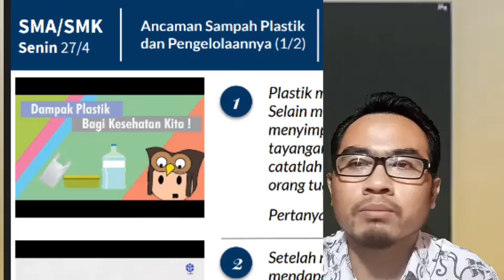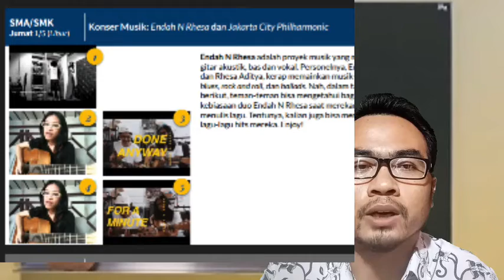Materi Minggu ke-3 SMA/SMK Tanggal 27 April - 3 Mei 2020, Belajar dari Rumah Live TVRI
Materi untuk minggu 3 Belajar dari Rumah live TVRI.